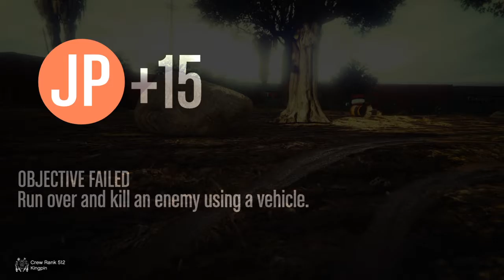Rear view demolition derby